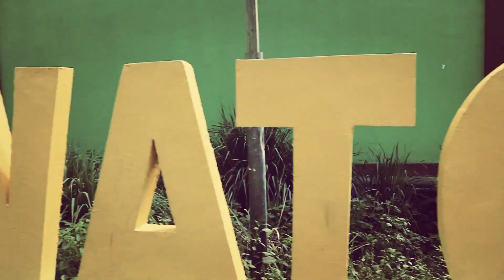SCENES FILM "SAHABAT" | ITCM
Makasih buat kalian semua yang sudah nyempetin nonton video kita.